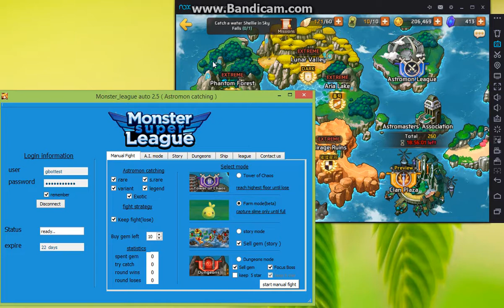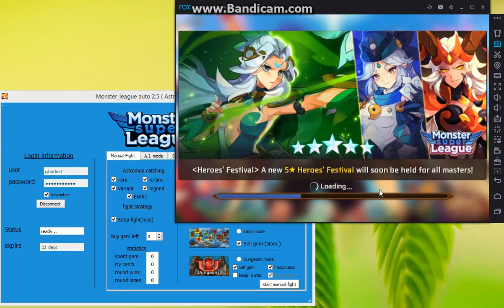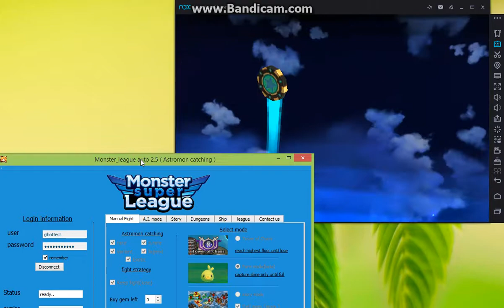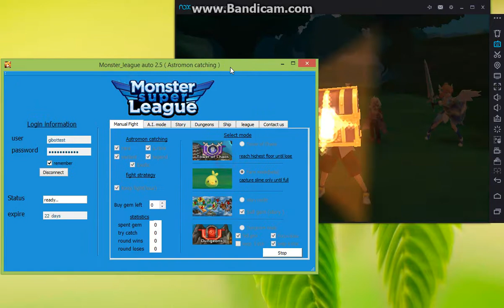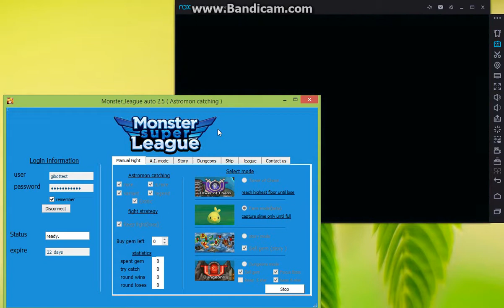วิธีใช้โหมดจับสไลม์